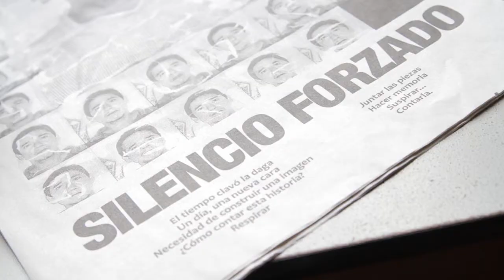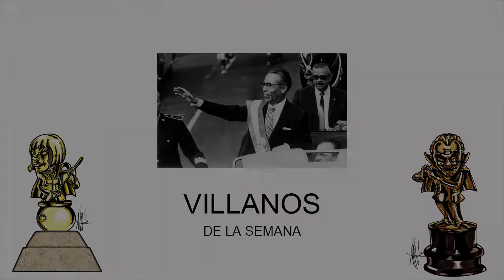RESUMEN INFORMATIVO DH - 2 de octubre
- CIDH visita México para conocer situación de DH.
- La organización PODER denunció violaciones a DH y ambientales en licitaciones de hidrocarburos.
- Sin certificados, cientos de alumnos de educación a distancia en Guerrero.
- Editorial de Omar Rábago Vital.